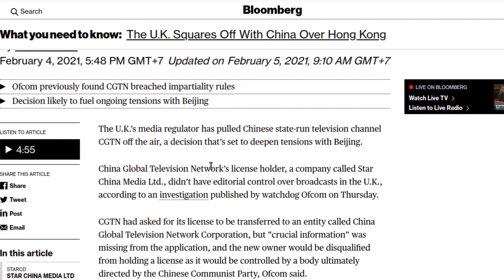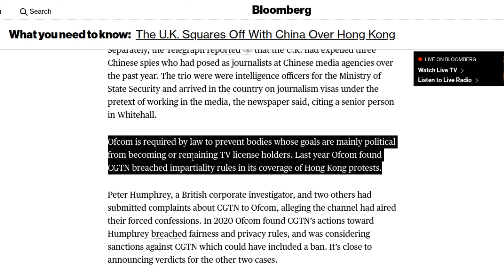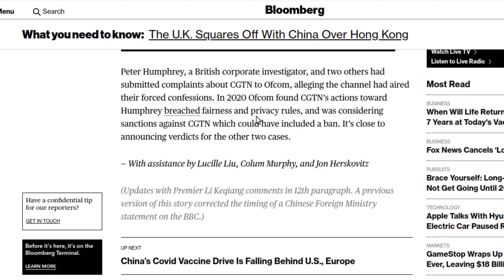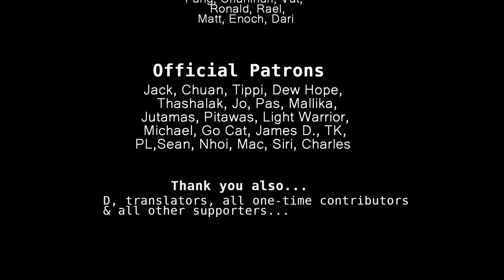UK Censors CGTN For Being Too Much Like the BBC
The UK Censors CGTN For Being Too Much Like the BBC | 02/06/2021 Review

References for Today’s Video:

Bloomberg - U.K. Ends Chinese TV License, Stoking Tensions With Beijing:
Guardian - Study deals a blow to claims of anti-war bias in BBC news:

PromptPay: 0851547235